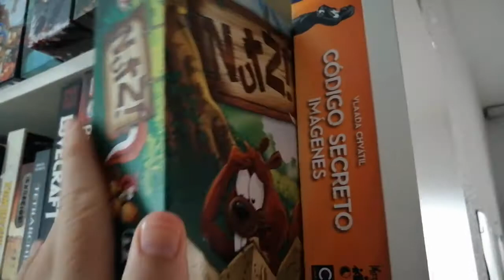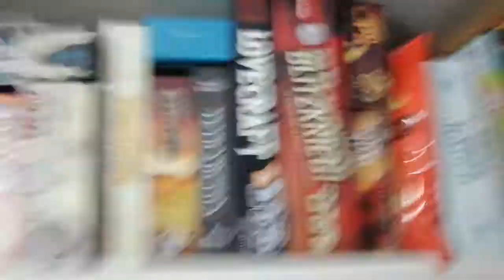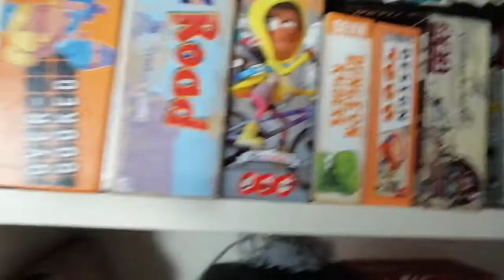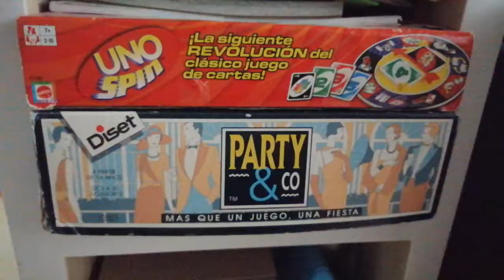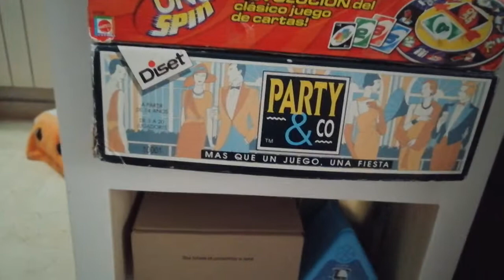Mostrando mi colección de Juegos de Mesa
Pequeño vídeo mostrando la colección de juegos de mesa que he ido adquiriendo poco a poco a lo largo de los años :)